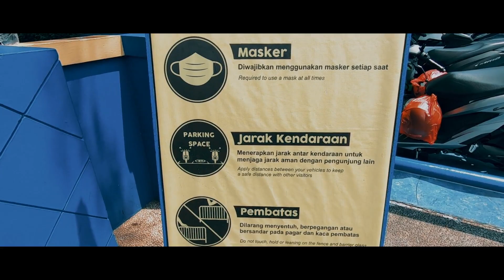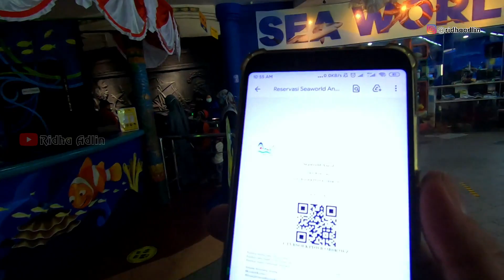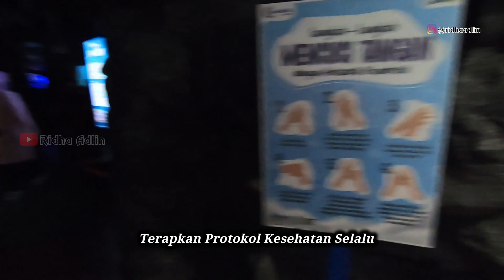SEAWORLD ANCOL PPKM sudah dibuka anak-anak boleh masuk WISATA SEAWORLD ANCOL || ANCOL JAKARTA UTARA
Di tahun 2021 setelah PPKM, Sea  World sudah dibuka kembali lo. dan anak-anak dibawah 12 tahun  juga sudah bisa massuk. yang jelas syarat Sertifikat vaksin dan cek in aplikasi peduli lindungi tetap diwajibkan ya. selamat berlibur. jangan lupa selalu patuhi prokes selalu dimanapun kapanpun

Kali ini saya dan keluarga melakukan wisata ke Sea World Ancol di masa new normal. melihat ikan di seaworld ancol
Saat ini Sea world sudah bisa dikunjungi pengunjung KTP luar jakarta dan juga anak anak dibawah 9 Tahun
Pembelian tiket hanya bisa dilakukan online cak
Untuk harga tiket dan informasi reservasi silahkan cek link di bawah

Jangan lupa subscribe ya channel ridha adlin channel yang membahas perjalanan wisata destinasi wisata dan kota experience naik transportasi umum, wisata wisata keren asyik, hotel tujuan wisata apapun yang berhubungan dengan traveling wisata dan transportasi